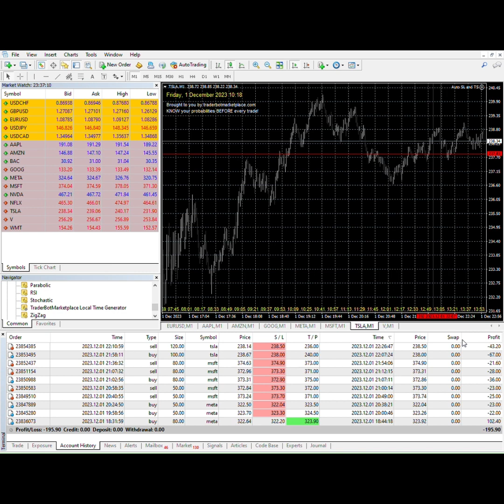Trade Review TSLA 1 120123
Saw how TSLA hit resistance and immediately pulled back from review of trade.